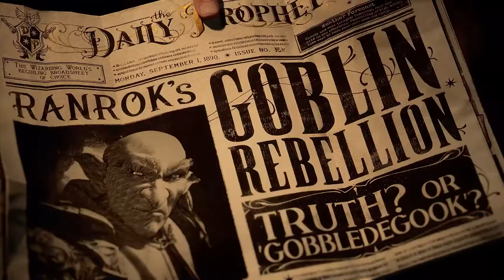🔵 A Mais ODIADA do universo de Harry Potter - Análise Hogwarts Legacy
O jogo, adiado, promete muito, muito conteúdo - rico em detalhes e atividades. Promete bastante, é ambicioso, e tem potencial pra se tornar um marco na indústria dos games - será???

00:00 - Dolores Umbridge X Hagrid

SPECS